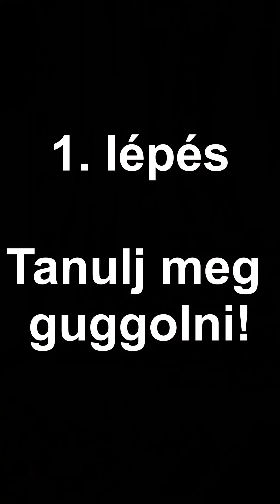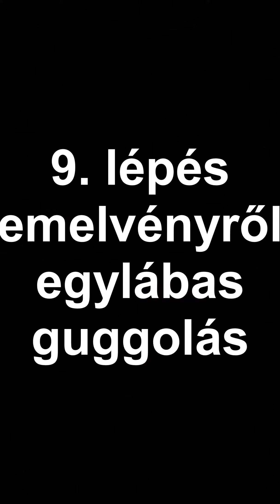Pethéék edzősorozat 8. rész – Egylábas guggolás 10+1 lépésben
+1. lépés – Az alapok.

- bokamobilitás fejlesztése
- csípőnyújtások
- felső hátizmok mobilitásának fejlesztése
- mélyguggolás pozíció gyakorlása
- térdstabilizáló gyakorlatok
- alsó háti izmok és törzsizmok erősítése

A fenti lépések úgy gondolom egy jól kidolgozott és egészséges edzésprogram alapját kell, hogy képezzék, így a videó rövidségére való tekintettel ezekre most nem tértem ki, igény esetén persze kifejtem ezeket is részletesen.

1. lépés – Tanulj meg guggolni!

Ez az alap! Sajátítsd el a tökéletes guggolás technikáját, és gyakorold sokat, változó intenzitással és ismétlésszámmal! Ha nem vagy biztos a technikádban, kérd hozzáértő segítségét!
A cél, hogy képes légy minimum 50 lassú, kontrollált, szabályos ismétlésre egyhuzamban.

2. lépés – Súllyal guggolás

Ha már megy az alap, bátran nyúlj a súlyokhoz. Gyakorold mind a tarkón, mind az elől guggolást! Kiválóan erősíti a combizmokat és szalagokat, és megfelelő alapot ad a tovább lépéshez.

3. lépés – kitörés variációk

Remek rávezető aszimmetrikus gyakorlat az egylábas guggoláshoz. Végezd rendszeresen mindegyik variációt, magas ismétlésszámban.

4. lépés – emelvényről guggolás - felső pozíció erősítése

Használj széket, vagy dobozt, lépj fel egyik lábaddal az emelvényre, lökd fel magad, nyújtsd ki a térded és állj kiinduló helyzetbe, majd lassan, a felső, negatív szakaszt kontrollálva végezz guggolást, amíg a másik lábad el nem éri a talajt.
Kezdd alacsony emelvényről (1-2 súlytárcsa pl.) és fokozatosan emeld azt. Mindkét lábra végezz alkalmanként 4-5 sorozatot, minimum 8 ismétléssel.

5. lépés – székre/dobozra guggolás - negatív szakasz erősítése

Hasonlóan az előző lépéshez, a guggolás első, negatív szakaszának erősítése a cél, viszont itt először egy magasabb dobozt/emelvényt használj és fokozatosan cseréld kisebbre.
Álló helyzetből egyik lábadat nyújtsd ki előre, és a másik lábbal végezz guggolást és ülj le a dobozra. Amennyiben képes vagy 10-12 kontrollált ismétlésre 5 sorozatban mindkét lábbal, használj kisebb emelvényt.

6. lépés – székről felállás – guggolás 2. szakaszának erősítése

Az előző gyakorlat ellentéte. Kiindulásként ülj egy székre/dobozra (kezdetben magasabbra, majd fokozatosan lehet egyre kisebb emelvényre), egyik lábadat nyújtsd ki előre, és egy lábbal állj fel. Fontos, hogy ne lendületből, a felső testedet használva csináld, hiszen az nem célra vezető. Apró lépésenként haladj előre, az előző lépésben alkalmazott ismétlés és sorozatszámokkal. A kettőt párhuzamosan is végezheted.

7. lépés – mélyguggolásból térdelés – alsó pozíció erősítése

Guggolj le teljesen, olyan mélyre, ahol a medence még nem billen magad alá és nem görbül a hátad, tartsd meg ezt a kiinduló helyzetet, majd egyik lábaddal lépj hátra, kitörés pozícióba és vissza. Ismét azt javaslom, hogy magasabb ismétlésszámban dolgozz, segítségül használhatsz az elején gumiszalagot vagy TRX kötelet.

8. lépés – térdelésből egylábas guggolás alsó pozíciójába ereszkedés

Térdelő kiinduló helyzetet vegyél fel, majd nyújtsd ki az egyik lábad előre, és ereszkedj le az egylábas guggolás alsó pozíciójába, tartsd meg néhány másodpercig, közben ügyelj a tartásodra, majd vissza. Ennél is használhatsz kezdetben szalagot, kötelet segítségül.

9. lépés – egylábas guggolás emelvényről

Már közel vagy a tökéletes egylábas guggoláshoz, de haladjunk lépésről-lépésre. A 4. lépés kiinduló helyzetét vedd fel, majd végezz egylábas guggolásokat. A másik lábadat kezdetben tarthatod leengedve, majd időről-időre egyre jobban próbálhatod kinyújtani előre. Előszőr magas emelvényről kezdd, majd fokozatosan haladj egyre kisebb doboz felé.

10. lépés – teljes egylábas guggolás

Ha mindent jól csináltál, és hagytál elég időt arra, hogy az előző lépéseket jól begyakorold, akkor hamarosan képes leszel a tökéletes egylábas guggolásra. Ehhez kezdetben használj segítségül szalagot, kötelet, majd azt fokozatosan elhagyva eljuthatsz az egylábas guggoláshoz.

Sok sikert a folyamathoz! Ha kérdésed akadna, szívesen várom! Te hol tartasz?